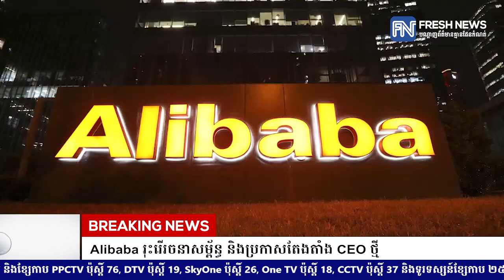Alibaba រុះរើរចនាសម្ព័ន្ធ និងប្រកាសតែងតាំង CEO ថ្មី